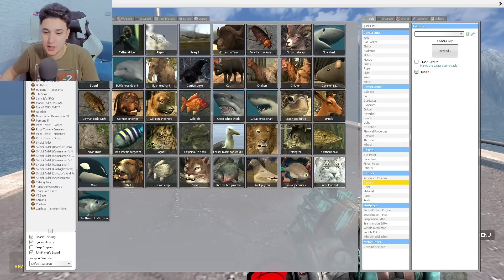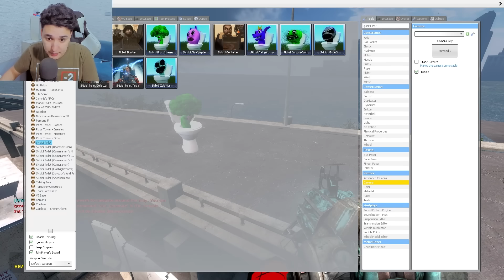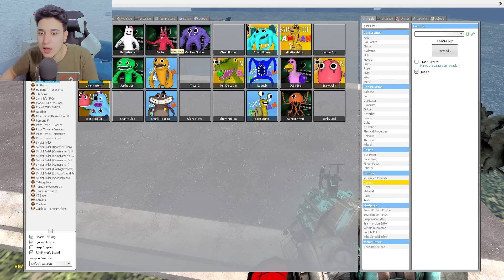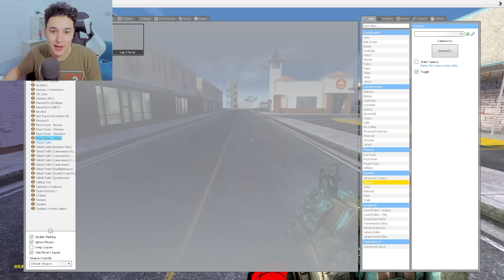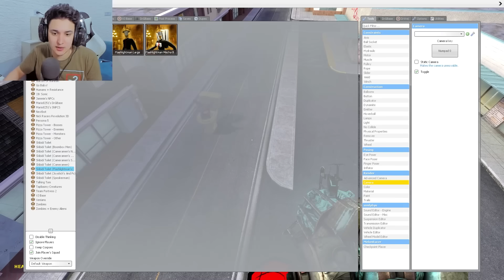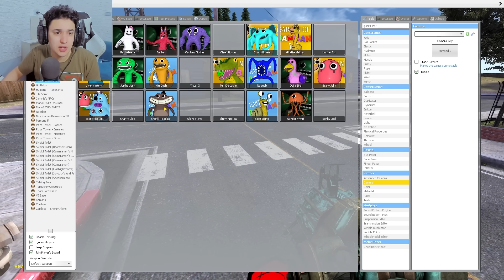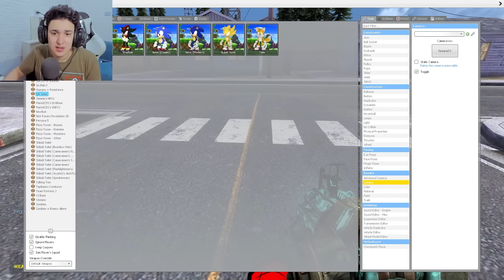اسبايدر مان ضد الابطال الخارقين !!